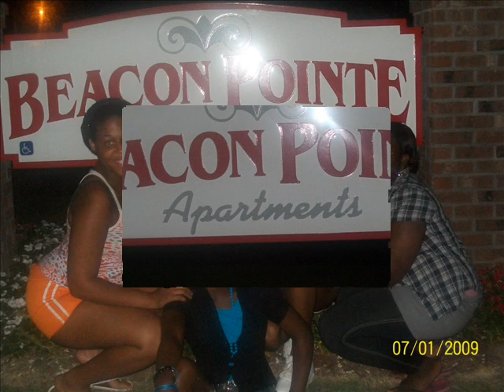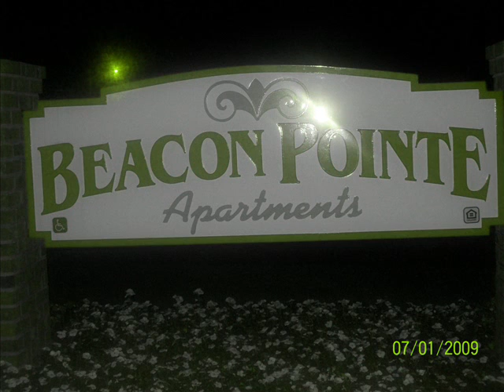FL Studio 9 Beat:Da Chapel.wmv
Beat Produced By Me. 4rm da hood I grew up in.